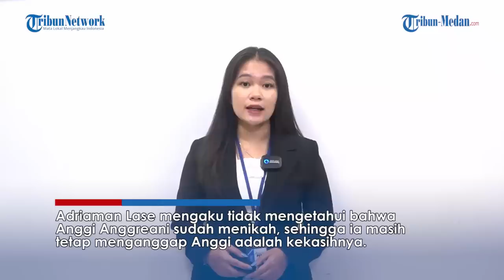Mantan Anggi Anggreani Ngaku Tak Tahu Kekasihnya Sudah Menikah Hingga Nekat Kabur ke Medan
TRIBUN-MEDAN.Com, Terungkap pengakuan dari mantan Anggi Anggreani yang bernama Adriaman Lase setelah bersama-sama kabur ke Medan.

Adriaman Lase mengaku tidak mengetahui bahwa Anggi Anggreani sudah menikah, sehingga ia masih tetap menganggap Anggi adalah kekasihnya.

Hal tersebut diungkap oleh Kapolsek Rancabungur Iptu Hartanto.

Dikutip dari Tribunnews.com, Sementara itu Suami dari Anggi yaitu Fahmi Husaeni mengambil langkah tegas mengembalikan Anggi ke orang tuanya dan menceraikan istrinya tersebut.

Di sisi lain Fahmi menuturkan bahwa Anggi lebih memilih Adriaman ketimbang dirinya.

Selama kabur ke Jakarta dan tinggal bersama Adriaman, Anggi rupanya aktif menghubungi ibu kandungnya, Iyah.